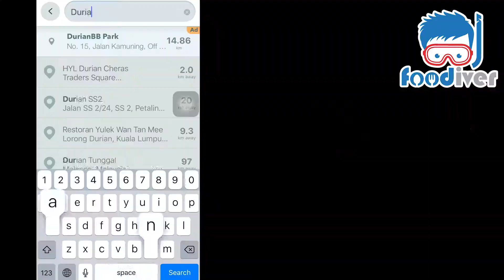Must Try Durian Cendol - 人气榴莲Cendol @ PJ